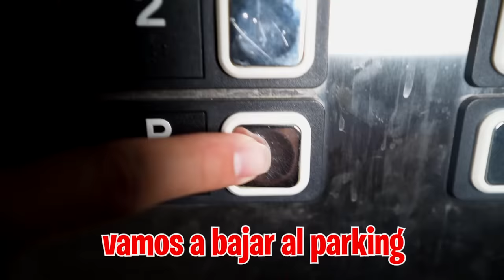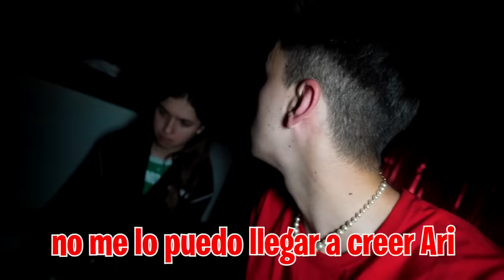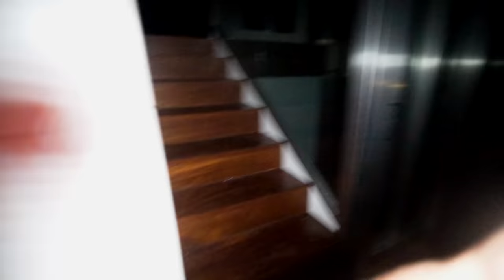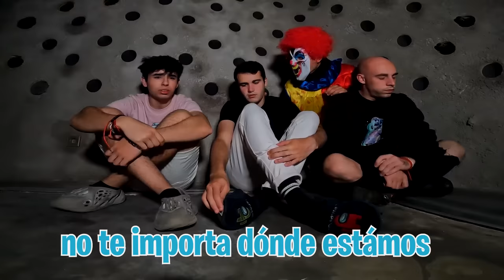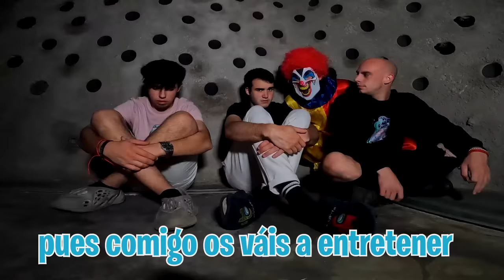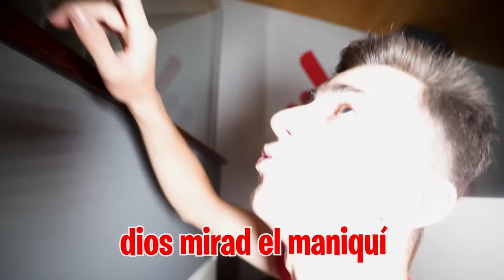DESCUBRIMOS EL TUNEL SECRETO DEL PAYASO DE LA DEEP WEB…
El payaso tiene a nuestros amigos y tenemos que rescatarlos del su sótano secreto pero lo que no sabíamos es que no es el único escondite que tiene en la casa.